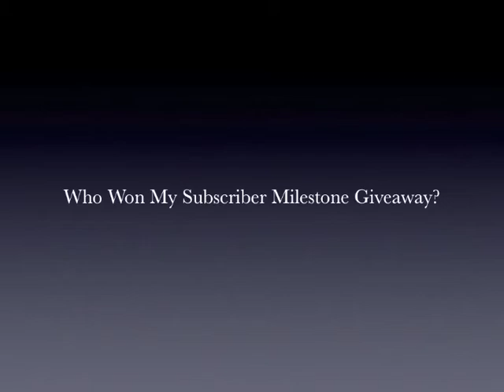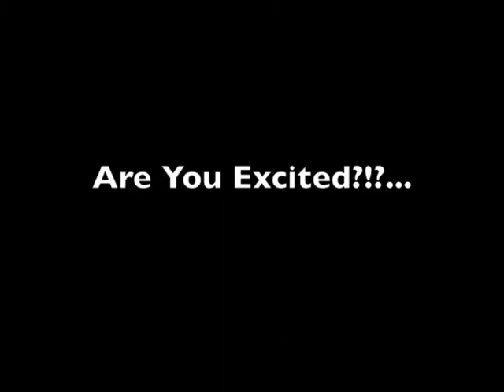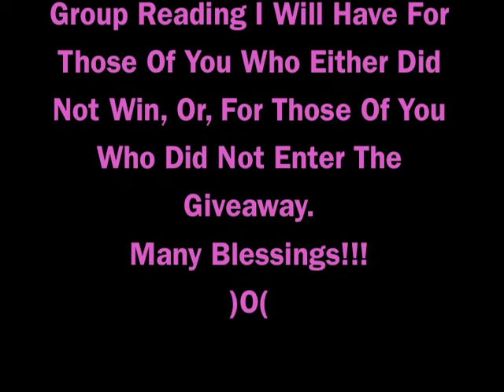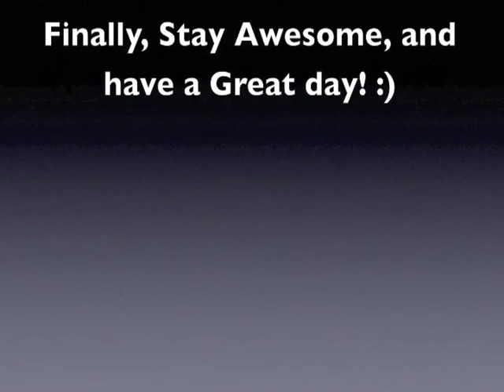Who Won My Subscriber Milestone Giveaway?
This is the moment you've all been waiting for!!!